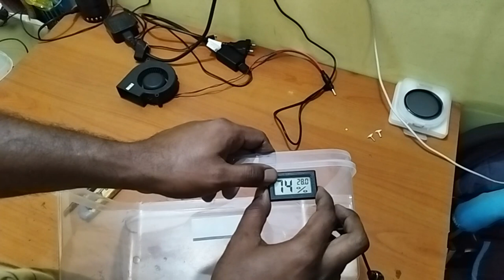DIY Drybox/ Dry Cabinet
Make dry cabinet for your camera and lens at home